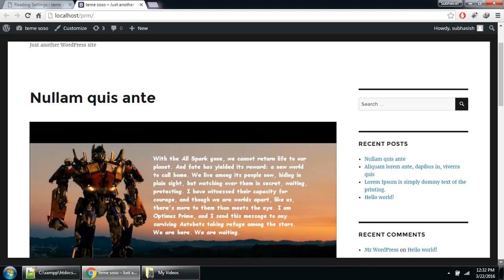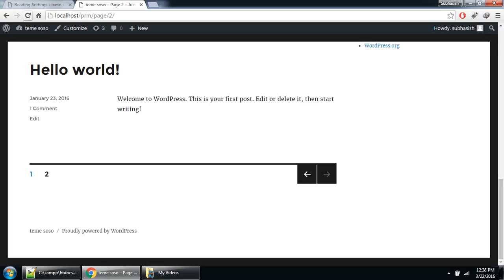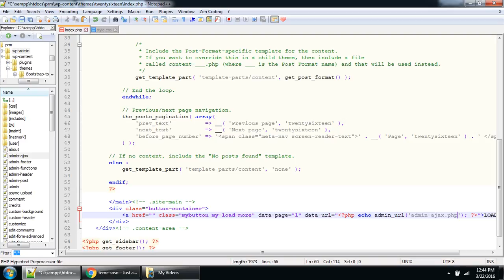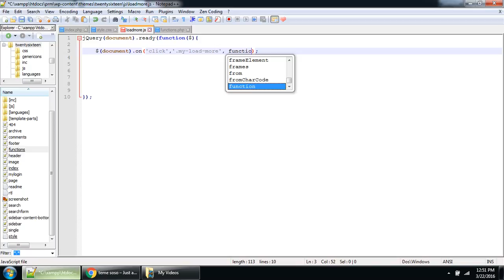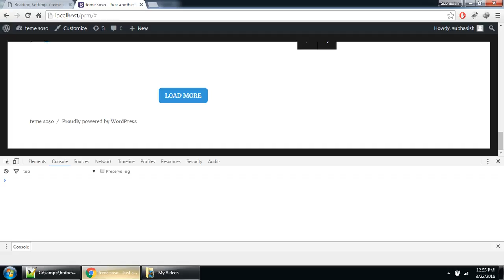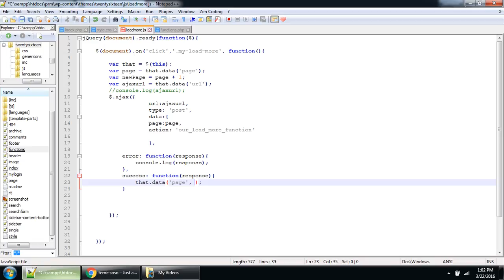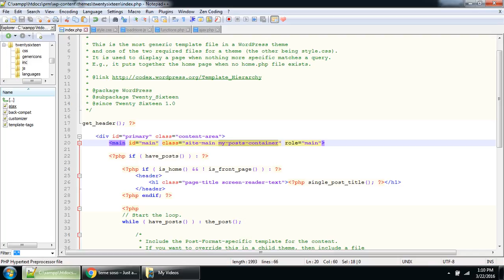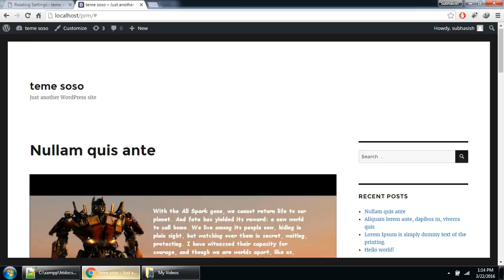WORDPRESS ADVANCE: INFINITE AJAX LOADING HINDI PART 1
Create wordpress ajax infinite scroll